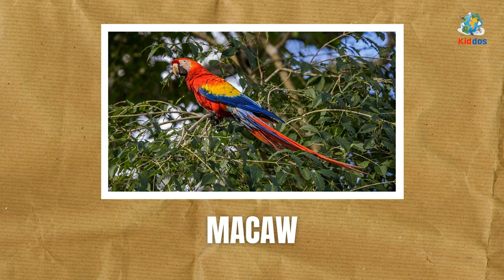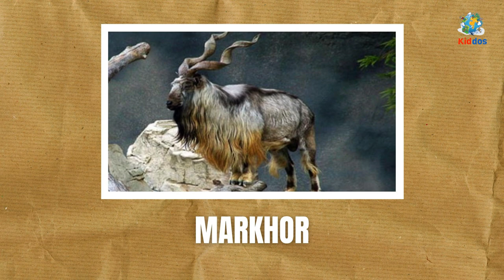Animals That Start With " M " for Babies & Toddlers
Animals are multicellular eukaryotic organisms that make up the biological kingdom Animalia. With few exceptions, animals consume organic matter, breathe oxygen, are able to move, reproduce sexually, and grow from a hollow ball of cells, the blastula, during the embryonic phase of development.

الحيوانات التي تبدأ بحرف "M" للرضع والأطفال الصغار

الحيوانات هي كائنات حقيقية النواة متعددة الخلايا تشكل المملكة البيولوجية للحيوانات. مع استثناءات قليلة ، تستهلك الحيوانات المواد العضوية ، وتتنفس الأكسجين ، وتكون قادرة على الحركة ، والتكاثر الجنسي ، والنمو من كرة مجوفة من الخلايا ، الأريمة ، خلال المرحلة الجنينية من التطور.

शिशु और छोटे बच्चों के लिए "एम" से शुरू होने वाले जानवर

जानवर बहुकोशिकीय यूकेरियोटिक जीव हैं जो जैविक साम्राज्य एनिमेलिया का निर्माण करते हैं। कुछ अपवादों को छोड़कर, जानवर विकास के भ्रूण चरण के दौरान कार्बनिक पदार्थ का उपभोग करते हैं, ऑक्सीजन में सांस लेते हैं, चलने में सक्षम होते हैं, यौन रूप से प्रजनन करते हैं और कोशिकाओं की एक खोखली गेंद, ब्लास्टुला से विकसित होते हैं।

यदि आप शिशुओं और प्रीस्कूलरों के लिए शैक्षिक वीडियो ढूंढ रहे हैं तो किडोस चैनल सही जगह है। इन किडोपेडिया वीडियो में, आपके बच्चे, बच्चे और पहली कक्षा के छात्र समुद्री जानवरों के नाम और ध्वनियाँ सीखेंगे।

Animalia quae incipere "M" pro infantibus & Kids

Animalia multicellulares organismi eukaryotici sunt, qui regnum biologicum Animalia constituunt. Paucis exceptis, animalia materiam organicam consumunt, oxygeni respirant, movere possunt, sexualiter effingere, et e globo concavo cellularum, blastulae, in embryone evolutionis periodo crescunt.

Alveus Kiddos locus rectus est si vis educational videos pro infantibus & preschoolers quaeris. In his Kiddopedia videos infantes tuos, toddlers ac primi gradus nomina et sonos animalium marinorum discent.

Animais que começam com "M" para bebês e crianças pequenas

Os animais são organismos eucarióticos multicelulares que compõem o reino biológico Animalia. Com poucas exceções, os animais consomem matéria orgânica, respiram oxigênio, são capazes de se mover, reproduzir-se sexualmente e crescer a partir de uma bola oca de células, a blástula, durante a fase embrionária do desenvolvimento.

O canal Kiddos é o lugar certo se você procura vídeos educativos para bebês e pré-escolares. Nesses vídeos da Kiddopedia, seus bebês, crianças pequenas e alunos da primeira série aprenderão os nomes e sons dos animais marinhos.